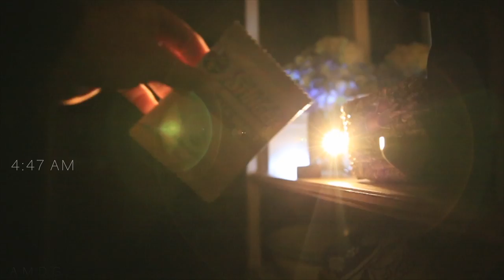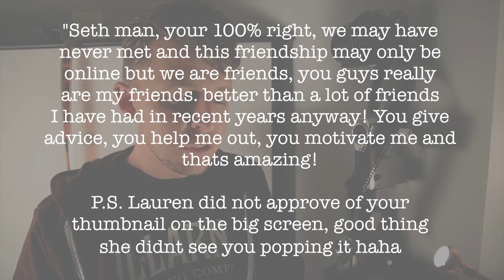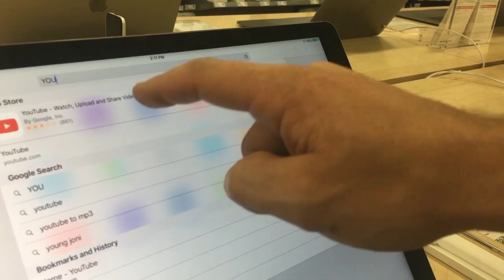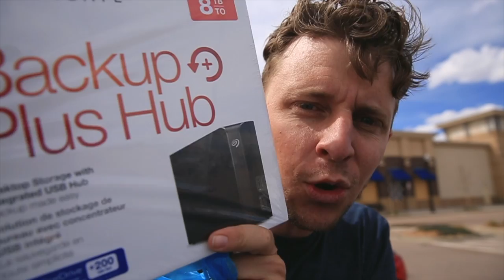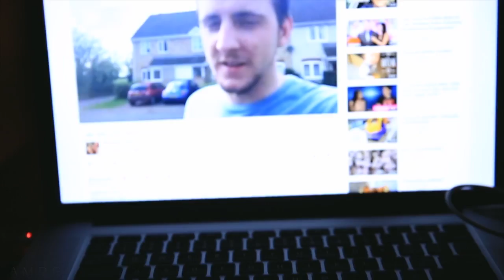8TB + COMMENT of the WEEK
REMEMBERING our roots, I love it, and I'm grateful to Seagate external hard drives for assisting in this digital mission. Saving memories in the 21st century has really never been easier. It's incredible how 'affordable' memory space has become, even in the past 3-5 years.

❓QUESTION OF THE DAY❓IS THERE A VLOG IN THE PAST 3 MONTHS THAT YOU REMEMBER AS ENJOYING MORE THAN OTHERS?

✏️ COMMENT OF THE WEEK EVERY TUESDAY "Seth man, your 100% right, we may have never met and this friendship may only be online but we are friends, you guys really are my friends. better than a lot of friends I have had in recent years anyway! You give advice, you help me out, you motivate me and thats amazing!

P.S. Lauren did not approve of your thumbnail on the big screen, good thing she didnt see you popping it haha" Andrew's Channel

GEAR
1. Canon 7D Mark I & Canon 5D Mark III
2. Rode Video Pro Mic
3. SYRP Genie (time-lapse) & Magic Carpet Slider
4. DJI PHANTOM 4

Cya tomorrow.